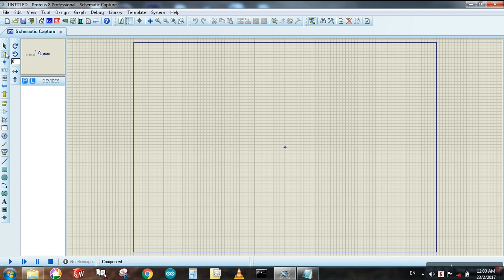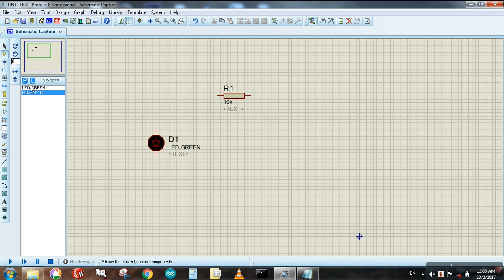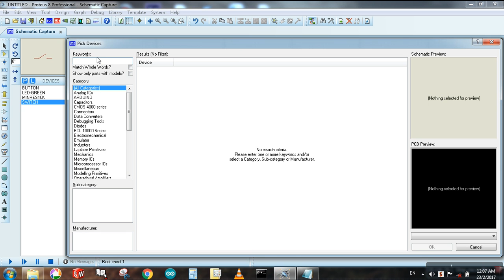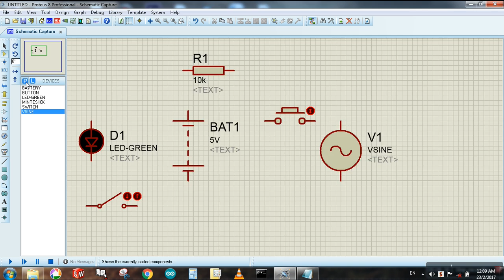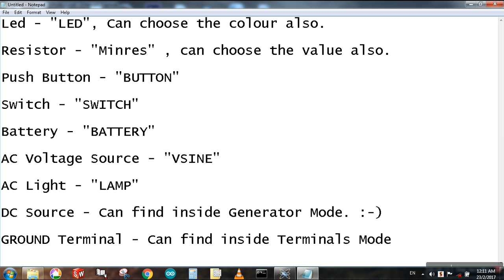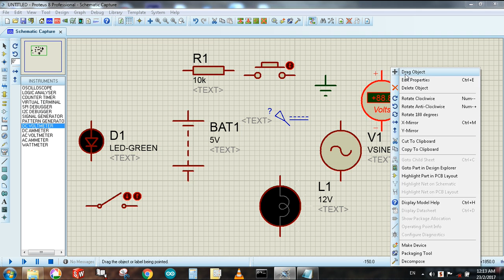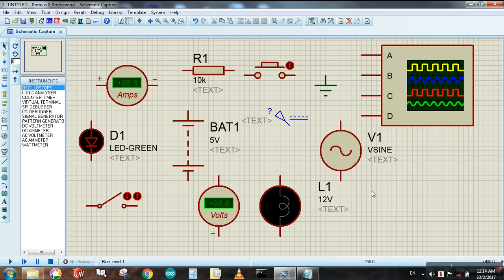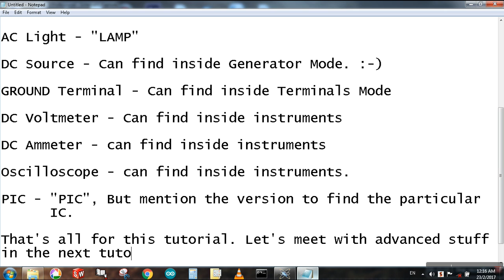Proteus for beginners tutorial # 4 - Retrieving components from device library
Identify the keywords for each component and find it easily from proteus component library. Ease of Access. :-)